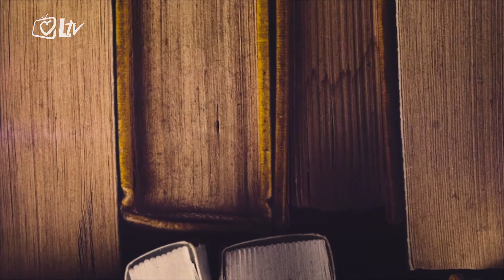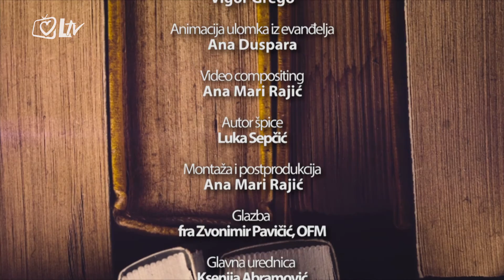Minute za tebe 8.6.2016.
Evanđelje dana: Mt 5, 17-19